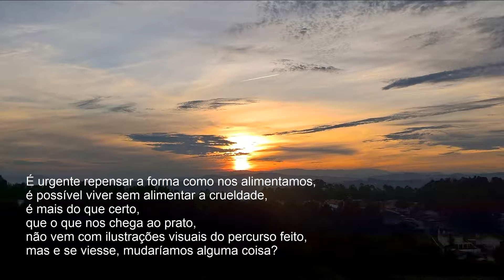Os animais são meus amigos e eu não como os meus amigos.